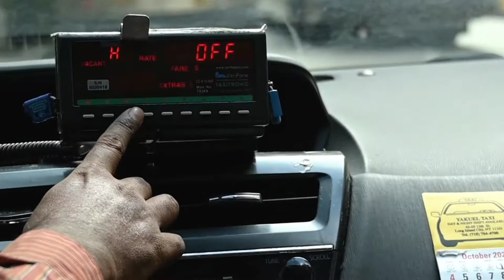WHAT IS RADIO? WHAT IS RADIO COMMUNICATION?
In this video I am gonna tell you what is radio?and what is radio communication?
Step#1
What is radio?
My dears Radio is the technology of signaling and communicating using radio waves. Radio waves are electromagnetic waves of frequency between 30 hertz (Hz) and 300 gigahertz (GHz). They are generated by an electronic device called a transmitter connected to an antenna which radiates the waves, and received by another antenna connected to a radio receiver. Radio is very widely used in modern technology, in radio communication, radar, radio navigation, remote control, remote sensing and other applications.
In radio communication, used in radio and television broadcasting, cell phones, two-way radios, wireless networking and satellite communication among numerous other uses, radio waves are used to carry information across space from a transmitter to a receiver, by modulating the radio signal (impressing an information signal on the radio wave by varying some aspect of the wave) in the transmitter. In radar, used to locate and track objects like aircraft, ships, spacecraft and missiles, a beam of radio waves emitted by a radar transmitter reflects off the target object, and the reflected waves reveal the object's location. In radio navigation systems such as GPS and VOR, a mobile receiver accepts radio signals from navigational radio beacons whose position is known, and by precisely measuring the arrival time of the radio waves the receiver can calculate its position on Earth. In wireless radio remote control devices like drones, garage door openers, and keyless entry systems, radio signals transmitted from a controller device control the actions of a remote device.

Applications of radio waves which do not involve transmitting the waves significant distances, such as RF heating used in industrial processes and microwave ovens, and medical uses such as diathermy and MRI machines, are not usually called radio. The noun radio is also used to mean a broadcast radio receiver.
TIME STAMPS:
00:10 What is Radio Communication? With full detail.
02:32 How The Noun Radio Use?
02:37 How Radio Waves were first identified?
03:19 What is Radio Communication?with full detail.
04:29 What Are AM, FM, OFDM,FSK?
07:32 What is radio tunning?
08:32 Video End. And something of me.